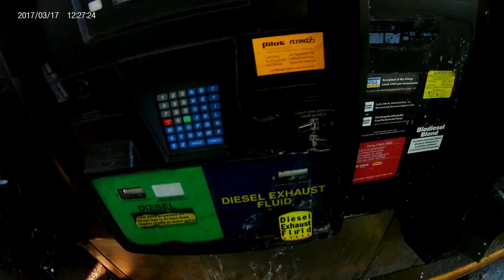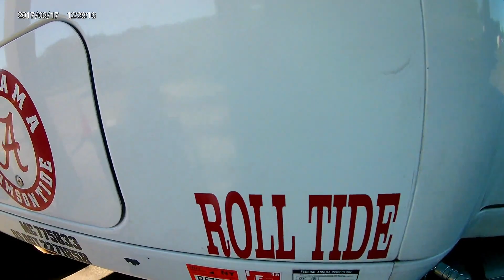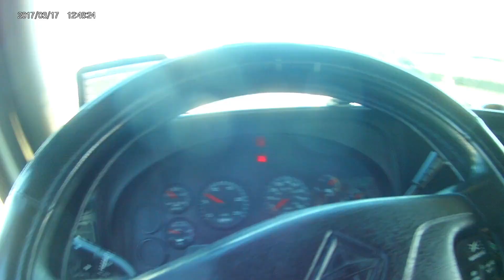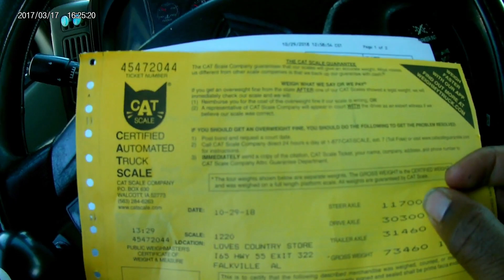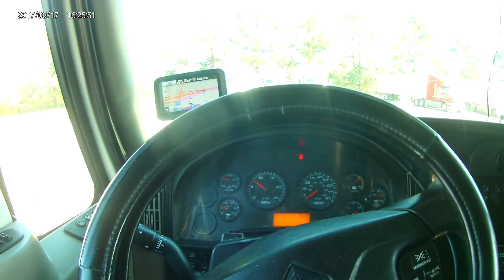CRIMSON TRUCK PRIDE 2 from AL to FL to GA to IL to IN to WV back to AL long week